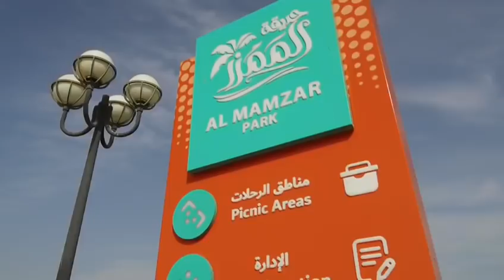Smart Park / Dubai Municipality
In line with Dubai 2021 vision and the municipality's strategy, Smart Park initiative was launched to develop the Mamzar Park and redesign it as a smart entertainment facility, & as a continuation of the development, a smart scanning of the park will be conducted to provide a big database for the follow up of many vital indicators and detection of plant diseases, in addition to the use of smart and sophisticated irrigation systems and the use of smart painting to provide oxygen which achieves the sustainability criteria. A number of smart facilities such as smart benches, smart containers, smart screens, etc. will be provided. Moreover a number of smart oasiseswill be installed which provide shaded space with a conversion system of the air humidity to fresh water where visitors can recover by drinking